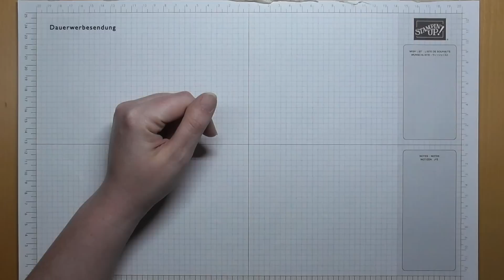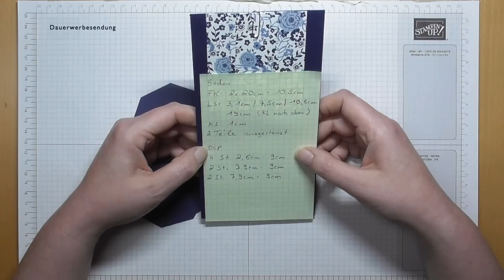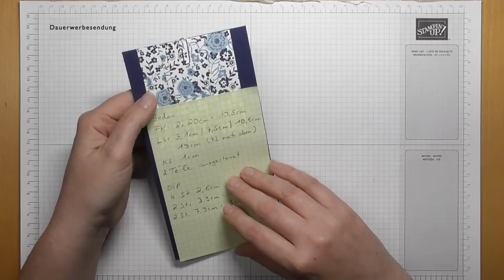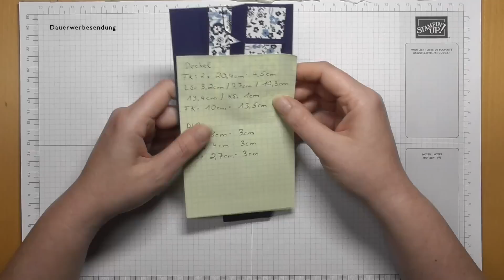Besondere Geschenkbox mit "Rustikaler Charme" und "Gänseblümchentraum" von Stampin`UP!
Heute habe ich eine Geschenkbox für euch mit den Produktreihen "Rustikaler Charme" und "Gänseblümchentraum" von Stampin`UP!
Falls ihr Fragen habt oder die tollen Produkte von Stampin`UP! bestellen möchte meldet euch gerne bei mir.

Verwendete Produkte

Arbeitsmittel/Klebemittel
152392 Papierschneider
102300 Papierfalter
103579 Papierschere
154974 Mehrzweck-Flüssigkleber (TomBow)
104430 Dimensionals (groß)
144108 Dimensionals (klein)
154031 Abreiss-Klebeband

Farbkarton / Designerpapier
159228 Farbkarton Grundweiss
106577 Farbkarton Marineblau
161733 Farbkarton Boho-Blau

132708 Stempelkissen Memento Schwarz
147110 Stempelkissen Marineblau
150083 Stempelkissen Pfauengrün
147087 Stempelkissen Curry-Gelb

Stempel/Stanzen/Prägeform
161299 Produktpaket Charmante Gänseblümchen
161474 Produktreihe Rustikaler Charme

Bänder/Schmucksteine
161300 Selbstklebende matte Schmucksteine